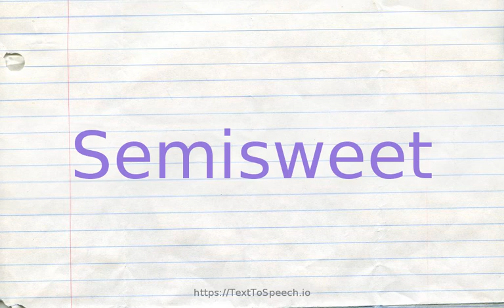How to pronounce semisweet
Learn how to say Semisweet in English correctly with TextToSpeech.io free pronunciation tutorials. American & British English pronunciation of male & female voices provided in videos. Check them out!

    Semisweet definitions:
    (s): having a taste that is a mixture of bitterness and sweetness